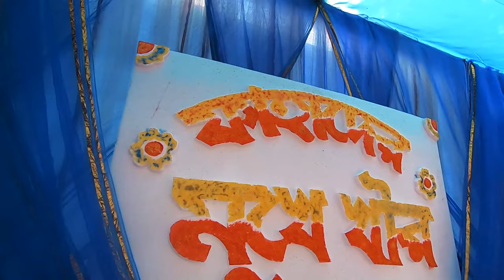চলে এলাম কুষ্টিয়া | Shohidul Islam Shahin | Exploring the city vlog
At First Thanks to Allah, Then You Guys for Supporting On This Video!
If You Hurt for Our Any Expressions/Word to Please Forgive Me!

I HOPE YOU ARE LIKING MY VIDEO